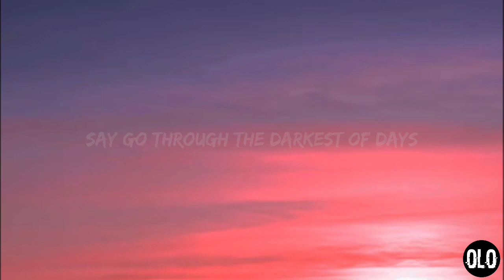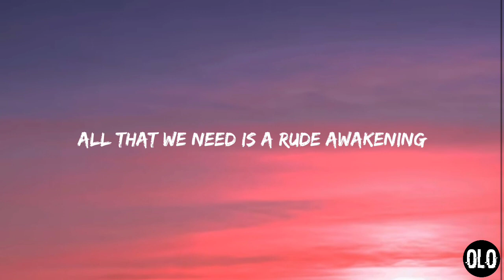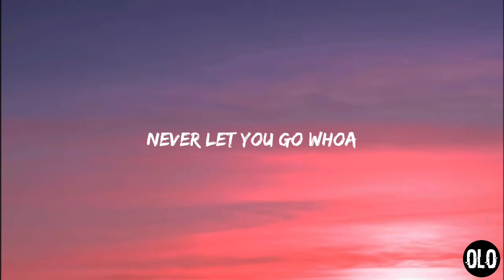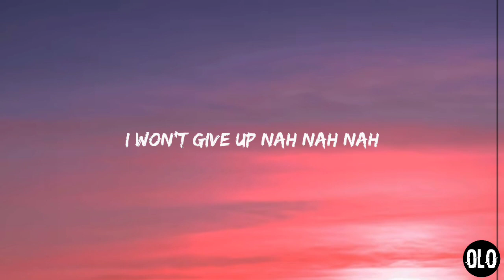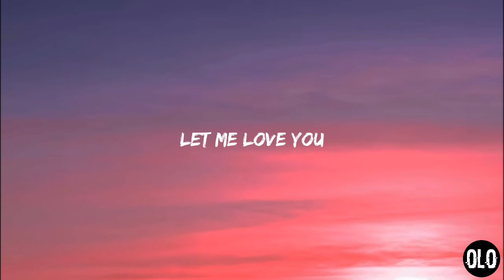Dj Snake ft.Justin Bieber – Let me love you (Lyrics)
The official song is by DJ snake.

Lyrics:I used to believe
Something beautiful
Whoa
(Girl, never let you go) Wooh
Oh, nah-nah-nah-nah